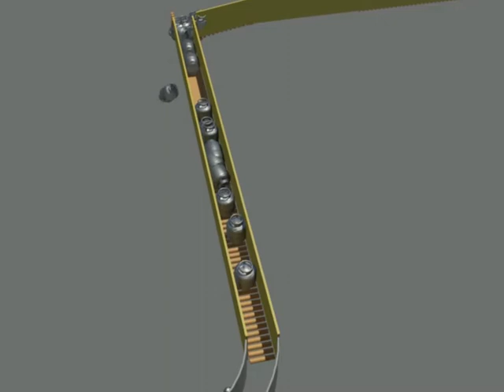Reactor 3d max - muito difícil!!!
Não consegui ter um bom resultado no Reactor do 3D max.